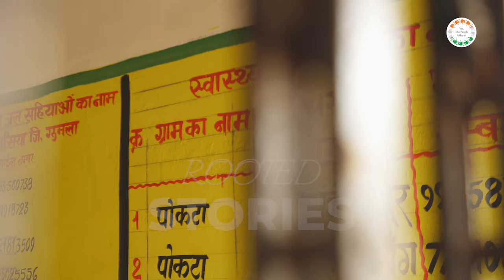Trailer | Champion Stories | Impact Film | We, The People Abhiyan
This video is a trailer of our upcoming film capturing stories of Citizen Champions and the impact of the Constitution in their everyday life.

To stay updated with more in-depth content, be sure to subscribe to our channel as we have more exciting content in store for you and if you have any doubts do let us know in the comment section.

Credits:
Director - Priyam Dubey
DOP - Deepanshu Sharma
Additional DOP (Indore) - Akshat Ved
Editor - Karan Kumar
Supported by: Rohini Nilekani Philanthropies